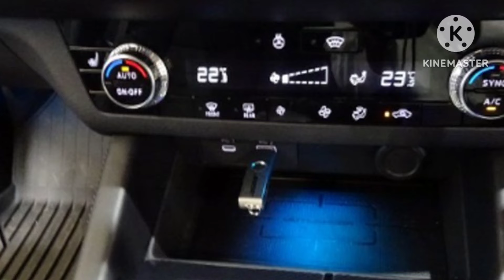Mitsubishi Outlander PHEV 2025 chạy 85km không "uống 1 giọt xăng" sắp ra mắt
360 Xe_Theo một số nguồn tin, mẫu xe SUV Mitsubishi Outlander PHEV facelift 2025 có thể sẽ trình làng trước tháng 10/2024. Mức giá xe chưa công bố chính thức, nhưng dự đoán sẽ tăng nhẹ.